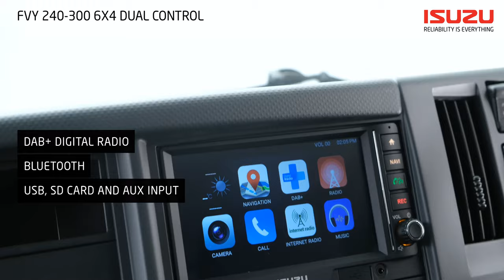Isuzu F Series FVY 240-300 6x4 Dual Control Walkaround :: Isuzu Australia Limited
Joining Isuzu's dual control range is the FVY 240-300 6x4 Dual Control. Built specifically for Australia's waste industry, the factory-built and backed solution is here to clean up the trash - cost-effectively and efficiently.